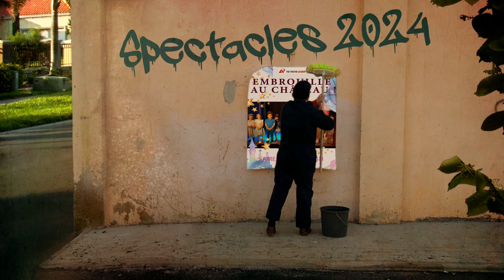"Embrouille au château !" | Sam, 15.06.2024 15:00 | Marseille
Marseille | The Theatre Academy | Spectacle Nr. 08/2024 | Cours de théâtre pour enfants. Attention : Il y a embrouille au château ce 15 juin 2024 ! Réservez vite vos places pour assister à notre petit spectacle de fin d'année des tout-petits comédiens ! Tous les acteurs ont choisi leur personnage qu'ils interpréteront pour vous !